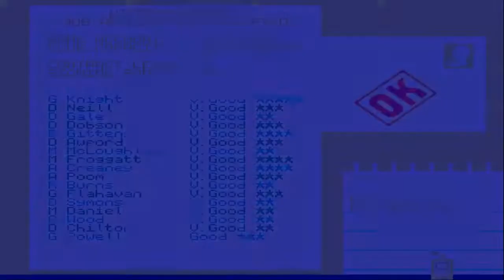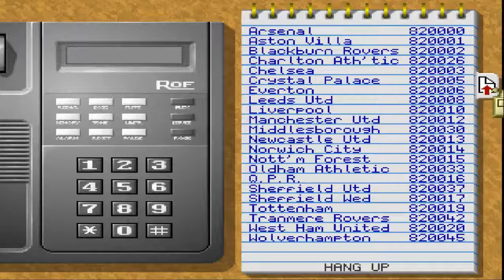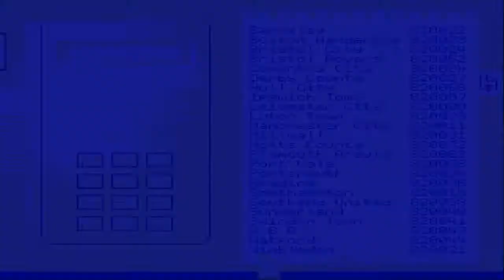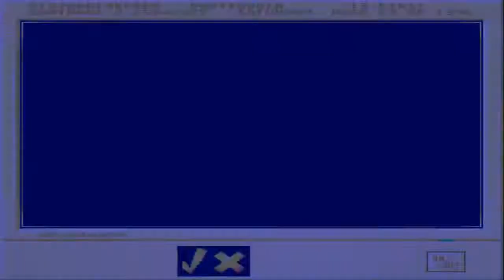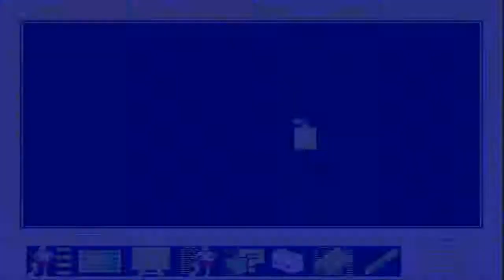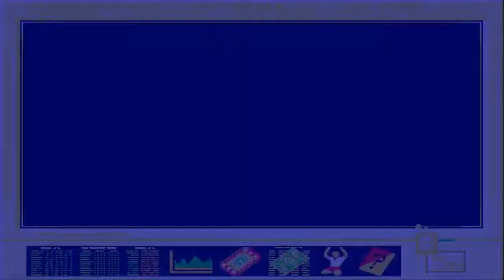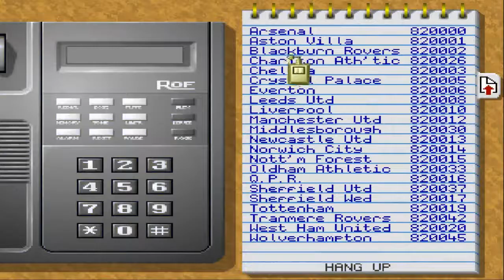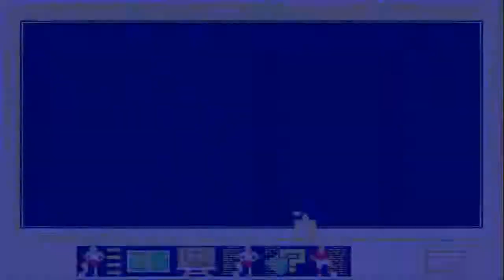Let´s Play | Amiga | Premier Manager 3 |► Halifax Town # 11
German:
Hallöchen.

Weiter gehts mit Halifax Town in der 2.Division.

Premier Manager 3 ist im 1994 erschienen.

English:
Hello.

We continue with Halifax Town in the 2nd division.

Premier Manager 3 was released in 1994.